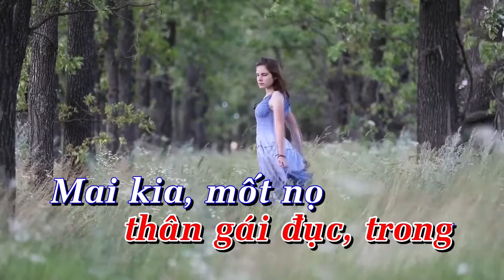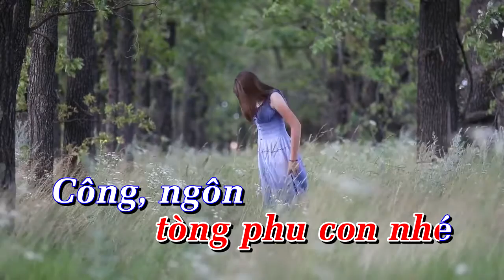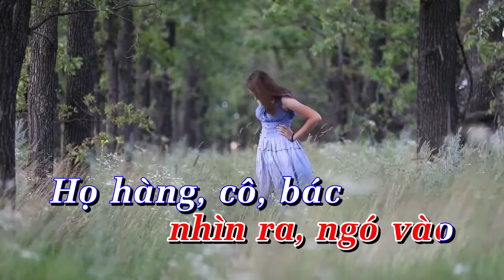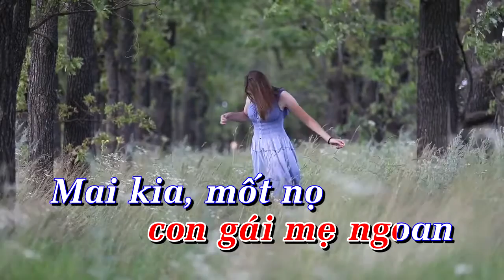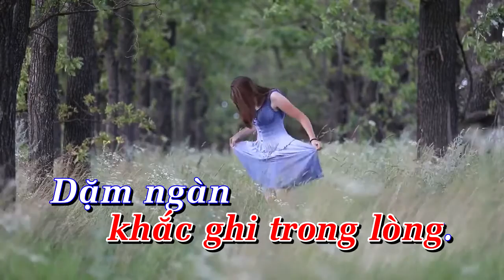karaoke con gái của mẹ tone nữ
karaoke con gái của mẹ tone nữ giọng Am
Sáng Tác: giáng tiên
Nhạc Beat: Nguyễn Bốn